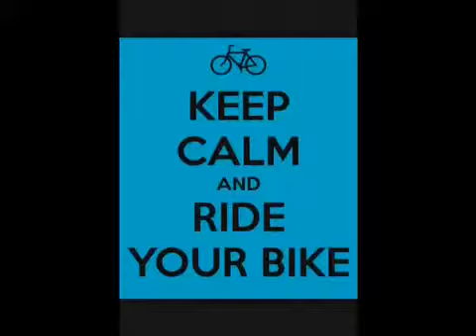Smoothie recipe idea! Frozen fruits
Fruit is great right!?

Fruit mashed up in a blender is very good,also with greens!

Bananas
Spinach
Blueberries
Coconut sugar
Frozen fruits
Water

Blend up the spinach first!

Chuck in whatever you want!

The basis being bananas and frozen fruits.